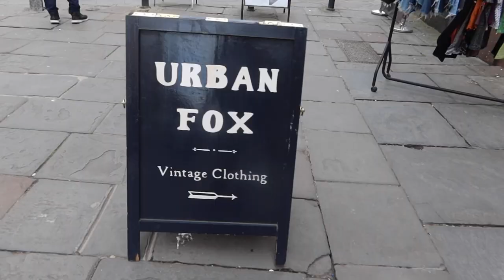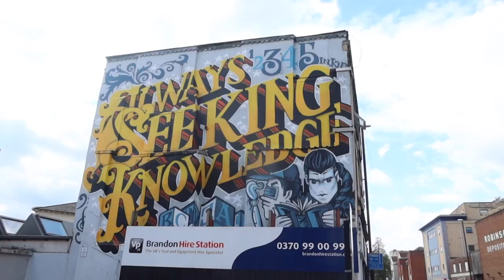Is this the UK's COOLEST city? (Bristol travel guide)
In this video, I show you the highlights of Bristol, including the SS Great Britain, Stokes Croft, St Nicholas Market, its food scene and the harbourside. There are so many things to do in Bristol, and this video is a fantastic quick Bristol travel guide!

Check out my guide to the 50+ best things to do in Bristol!